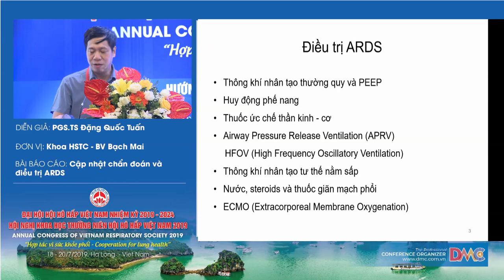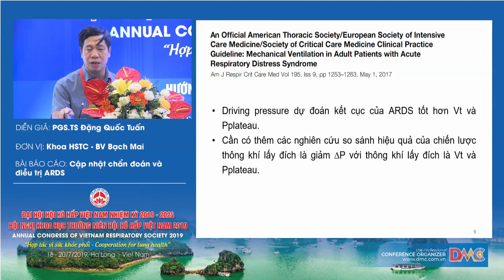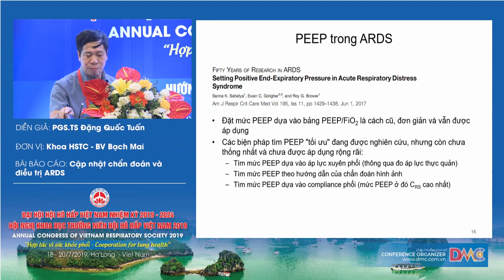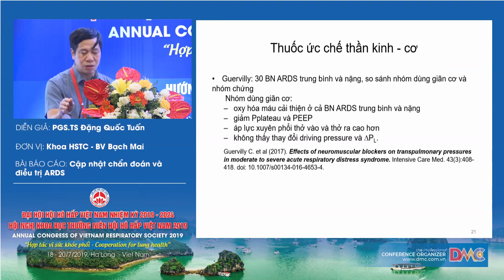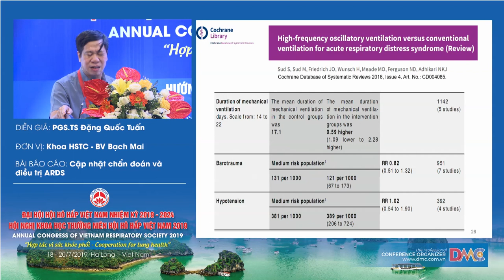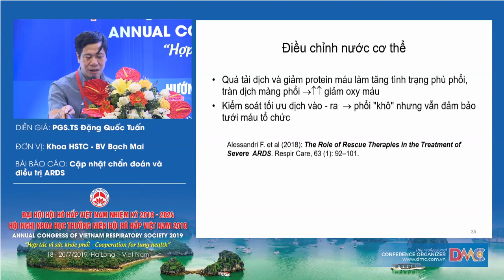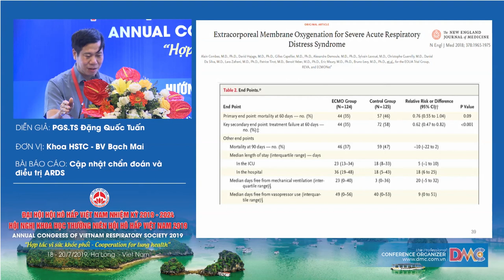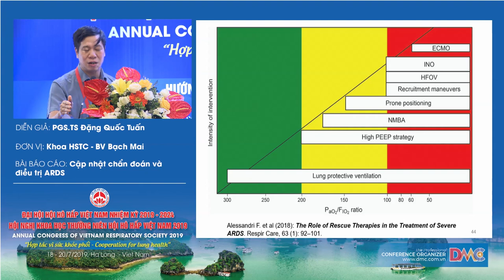Cập nhật chẩn đoán và điều trị Hội chứng suy hô hấp cấp tiến triển (ADRS)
PGS.TS. Đặng Quốc Tuấn
Trường Đại học Y Hà Nội
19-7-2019 - Hội trường Bạch Đằng - Khách sạn Mường Thanh Luxury Quảng Ninh